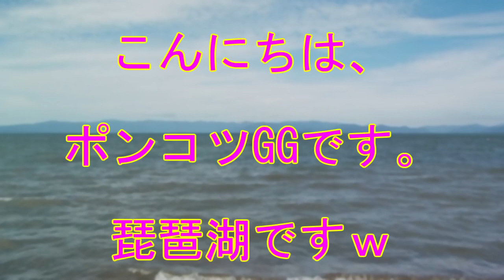琵琶湖 彦根・長曽根 【取水搭と竹生島】 Sep. 2019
琵琶湖の様子をお届けしますｗ

琵琶湖の来られる際には、
事前に水、ジュースを購入しておきましょう！　琵琶湖の周りにジュースの自販機やコンビニが無くて困ったことがありました。
▽水分補給を忘れずに！（熱中症対策含む）

日焼け対策もしっかりしましょう！　木陰が少なく日焼けしやすいです。
▽日焼け対策グッズを探す！
日焼け止めウォータープルーフ：
日焼け止めマスク：

▽帽子を探す！

▽AmazonのHP

【使わせて頂いている音楽・BGM・効果音】
DOVA-SYNDROME